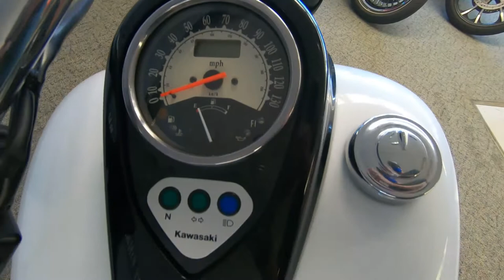2016 Kawasaki Vulcan 900 Custom - Used Motorcycle For Sale - Milwaukee, WI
Please visit Southeast Sales Powersports to view this Used Pearl Crystal White / Metallic Carbon Gray 2016 Kawasaki Vulcan 900 Custom for sale in Milwaukee, Wisconsin.

Stock# 065553

Description:
This 2016 Kawasaki Vulcan 900 Custom is for sale at Southeast Sales located in Milwaukee, Wisconsin.